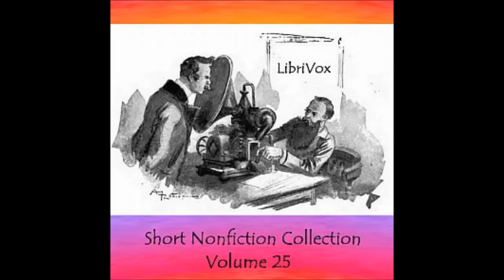Letter from a Freedman to His Old Master by Jourdon Anderson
by Various

A collection of short nonfiction works in the public domain. The selections included in this collection were independently chosen by the readers, and the topics encompass history, science, humor, travel, philosophy, nature, slavery, the U. S. Civil War, and politics.